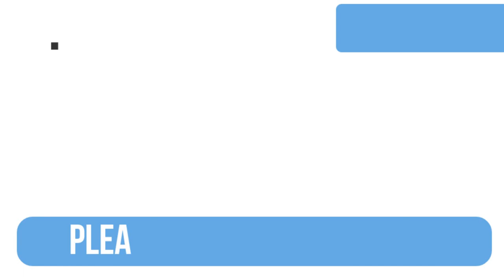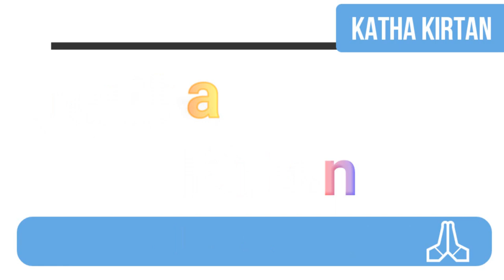Bhai Guriqbal Singh Ji Katha 2023 | Latest Katha 2023